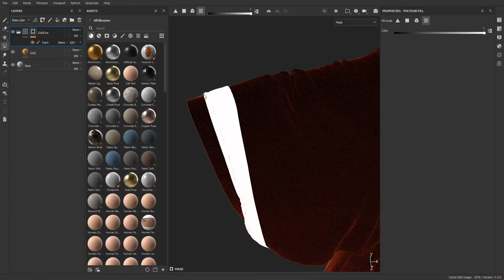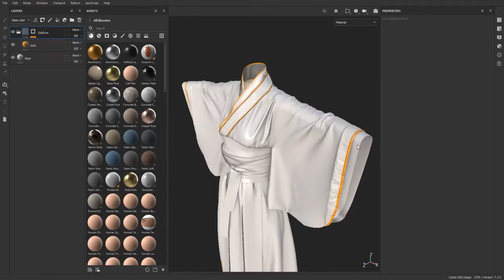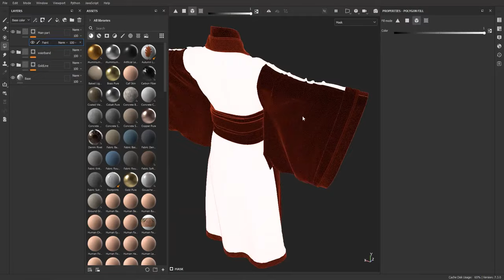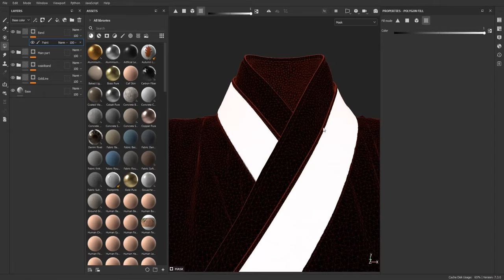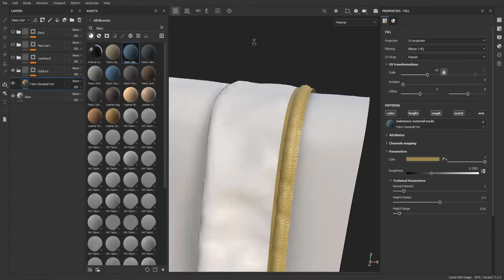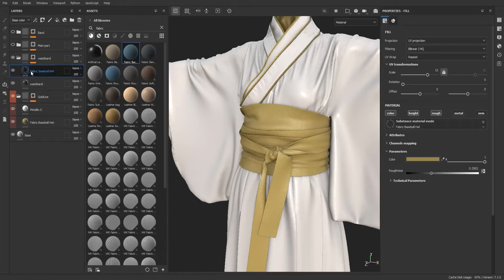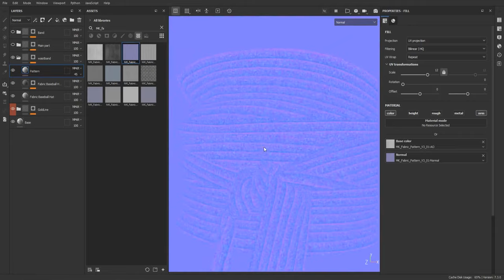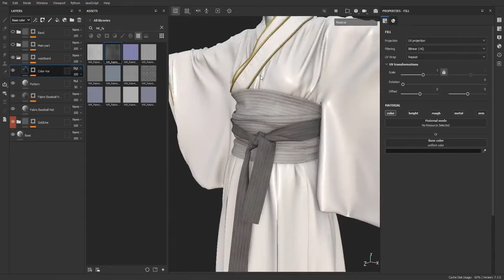How To Texture Asian Outfit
In our latest product, I textured an asian outfit which show you those pattern, where they can use. In this video you can see how I approached this result in substance painter. For understanding the different techniques I used during this video, you should have basic knowledge of substance painter.

The product that i mentioned before is the third vol of fabric pattern, which contains 40 pattern fabric texture And 10 basic fabric texture, both in 3 channel; Ao, normal, and height.

And the model we use, is from super talented artist Evgenia Petrova . You can find the model from this